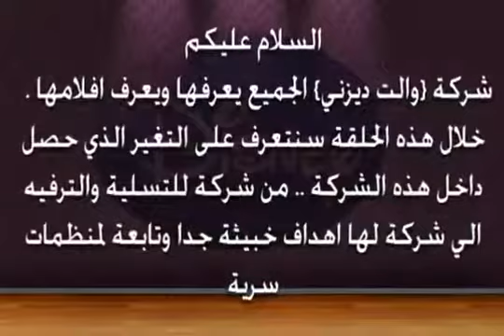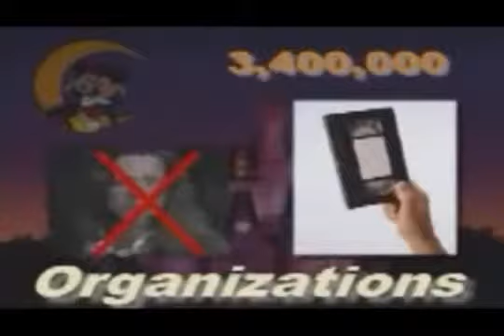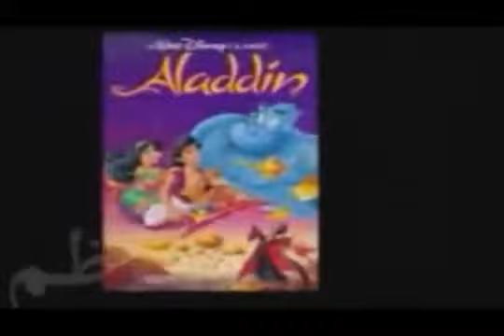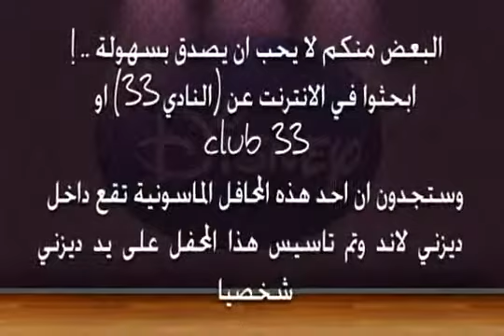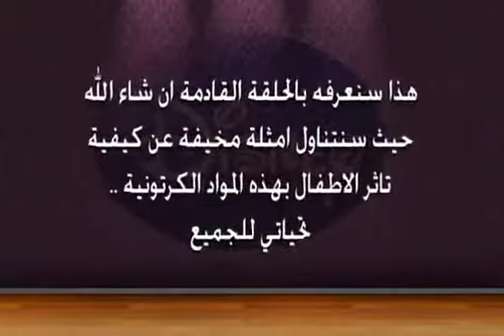سلسلة عصر الاستيقاظ الحلقة 13 والت ديزني الجزء 1